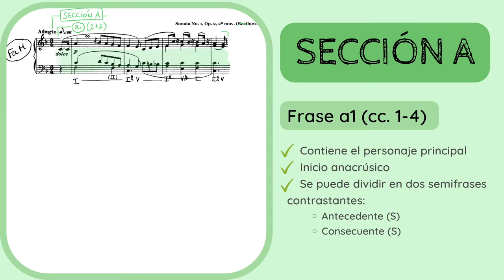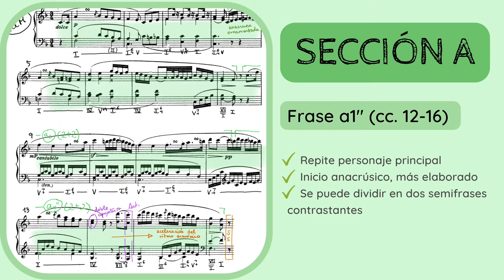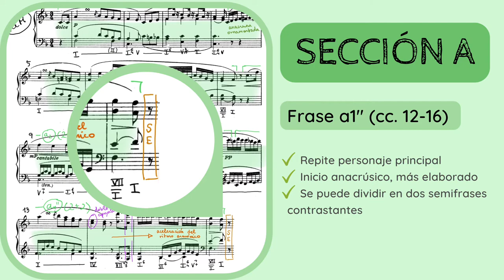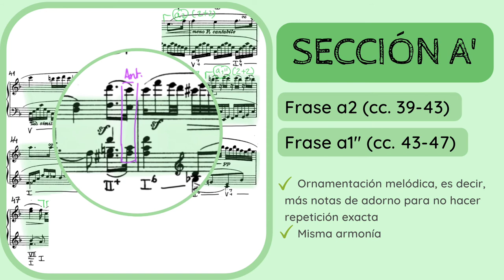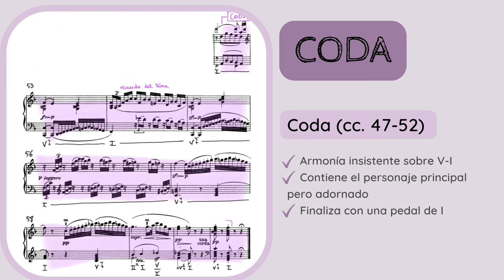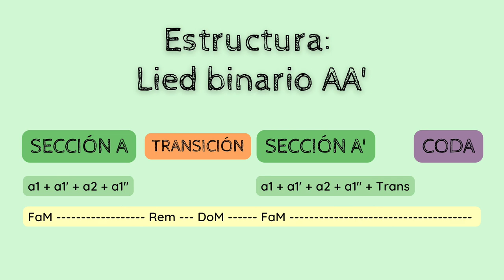🔍ANALISIS MUSICAL - Sonata No. 1 de Beethoven, 2º movimiento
✅😮ANALIZA y DESCUBRE los detalles del 𝘚𝘦𝘨𝘶𝘯𝘥𝘰 𝘮𝘰𝘷𝘪𝘮𝘪𝘦𝘯𝘵𝘰 de la 𝘚𝘰𝘯𝘢𝘵𝘢 𝘕𝘰. 1, 𝘖𝘱. 2 (1795) de Ludwig van Beethoven (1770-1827).
1️⃣ 0:00 Introducción y contextualización
2️⃣ 0:48 Estilo compositivo y sistema de análisis
3️⃣ 1:29 Análisis
4️⃣ 11:06 Esquema formal

No dejes de escuchar de Beethoven:
🔊🔊 𝘎𝘳𝘢𝘯 𝘍𝘶𝘨𝘢 𝘖𝘱. 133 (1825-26)

Si quieres apoyar mi proyecto y labor divulgativa